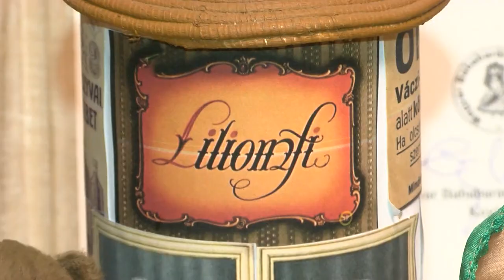Mackó Világ - kiállítás Nagymányokon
Mackó Világ címmel nyílt kiállítás a Nagymányoki Közművelődési Központban. Múltat megidéző kismedvék különböző hírességeket, meséket, valamint egyéniségeket illusztrálnak.